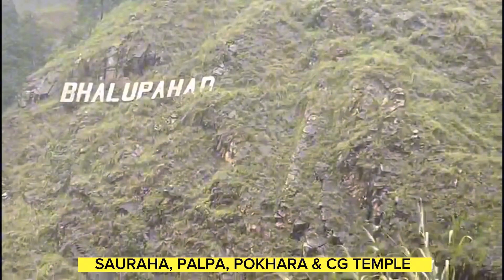SAURAHA TO POKHARA